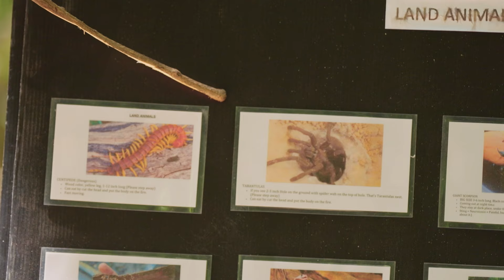BÄSTA ögonblicken från säsong 2 - Good Luck Guys | Prime Video Sverige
Årets säsong har varit fylld med skratt, gråt och aggression. Ta del av de bästa stunderna med Kodjo och deltagarna från årets säsong av Good Luck Guys, det har varit en fartfylld en.

Välkommen till Prime Video Sverige på YouTube - din favoritplats för de senaste trailers, exklusiva videoklipp och underhållande YouTube-innehåll! Här hittar du allt från actionpackade filmer till hjärtevärmande serier som du inte vill missa.

Amazons online video on-demand-tjänst, är tillgänglig i Sverige! Som Prime-medlem har du tillgång till Amazons Originals och Exclusives, samt en rad lokala titlar som är perfekt anpassade för svenska tittare. Från Bingo & Julia till Good Luck Guys, Ägd av Danny, Gen V, LOL: Skrattar Bäst som Skrattar Sist, The Continental, Heta Hjärtan, The Office, Dead Ringers, Maktens Ringar och Sagan om Drakens återkomst - det finns helt enkelt något för alla på Prime Video.